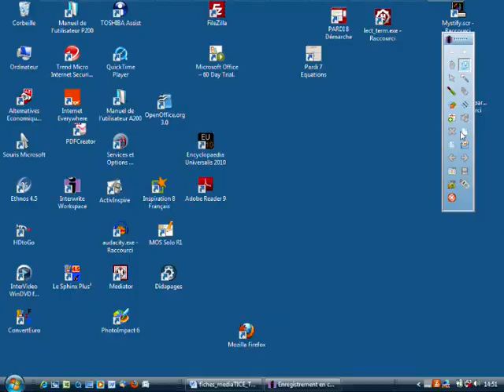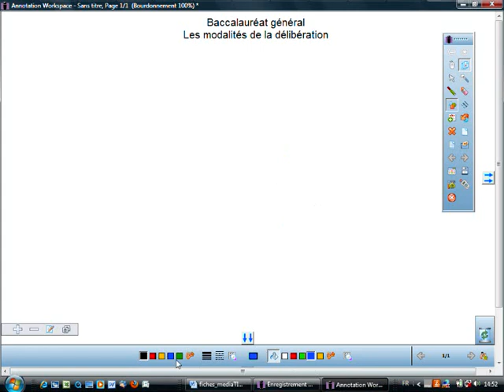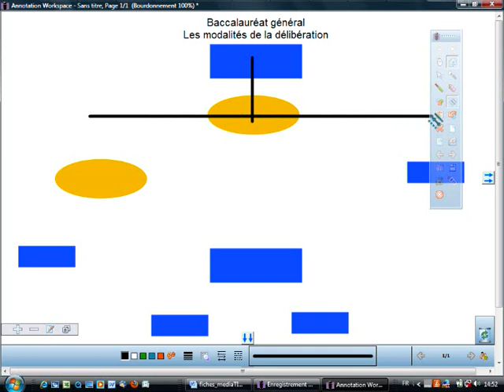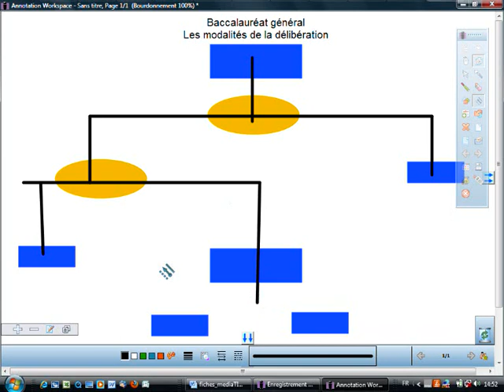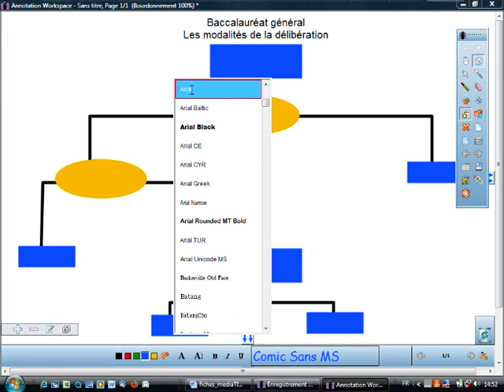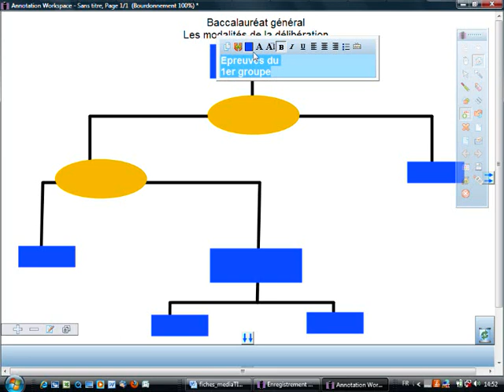Fiche 3 - Baccalauréat général : Les modalités de la délibération - Interwrite Workspace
Un beau schéma vaut souvent mieux qu'un long discours. Construction d'un organigramme à l'aide des outils de dessin propres au tableau numérique. utilisation du Rideau pour dévoiler progressivement le document.